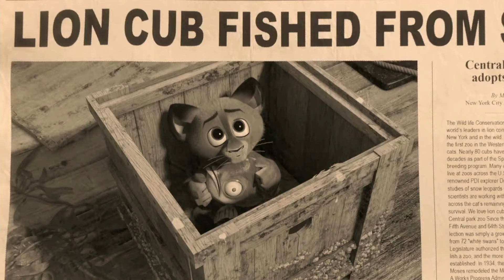Madagascar 2 - Baby Alex Intro (the traveling song) HD 1080p [intro scene]